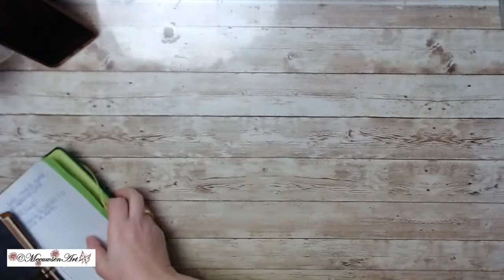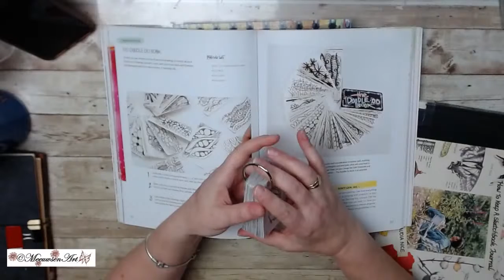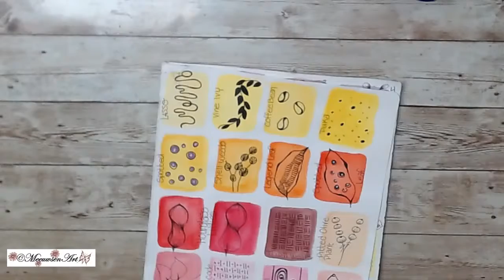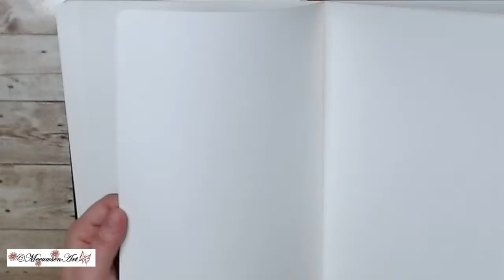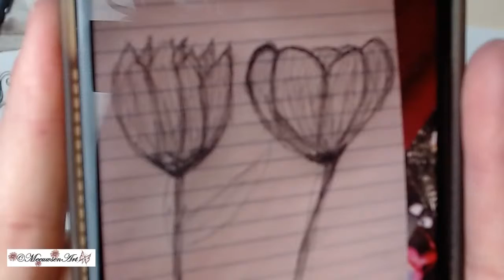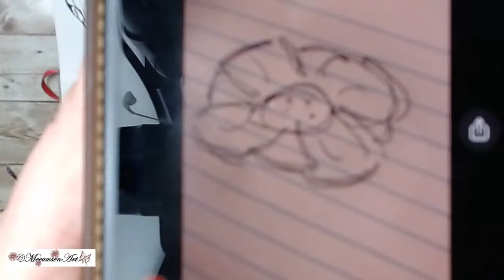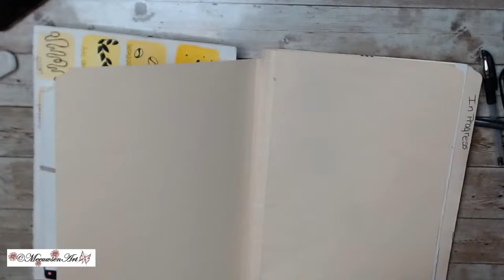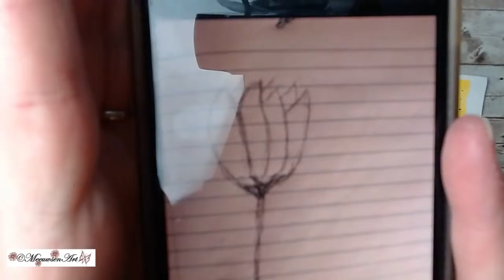Basic Doodle / Sketching ~ Tips, Tricks, Book Suggestions & Recommendations (LIVE Share)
In this LIVE stream I will be sharing some Tips & Tricks on how I go about basic doodling / sketching.  I am mainly self taught but have gained some knowledge from my art friends along the way.

Thank you for considering to become a channel member -
~~ Upon joining my channel membership you gain access to exclusive content and earn free-bee's throughout the month.  There is only 1 tier at this time.
 1st Tier (1.99):  "Stay Artsy Fans" - You receive digital downloads every month and extra video content such as process videos or a Vlog.